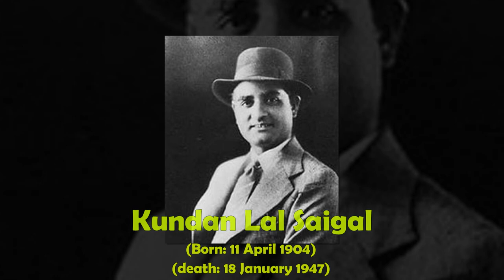K L Saigal Family With Parents, Wife, Son, Daughter, Brother, Death & Biography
Kundan Lal Saigal was born on 11 April 1904 in Jammu, Jammu and Kashmir, British India. His father, Amarchand Saigal while his mother was Kesarbai Saigal. Saigal was the fourth-born child of five. Ram Lal Saigal &  Mahendra Saigal was his brothers.

Saigal  was married to Asha Rani in 1935.The couple had a Son- Madan Mohan Saigal and three Daughters- Nina Merchant, Bina Chopra & Durgesh Nandani.

He was the first cousin of famous character actors, Chaman Puri, Madan Puri and Amrish Puri.